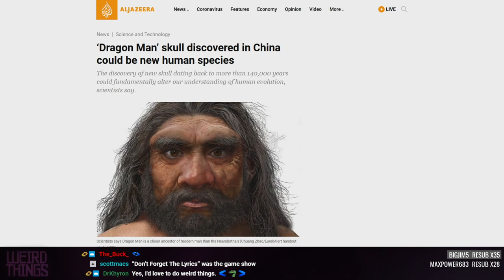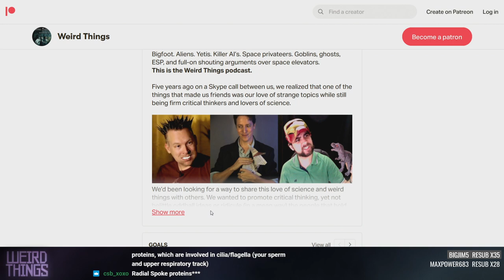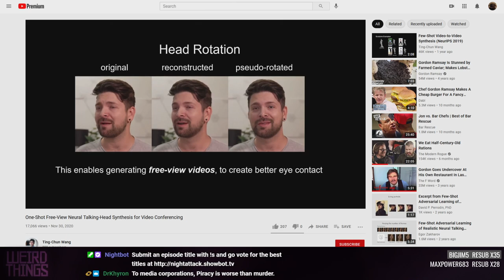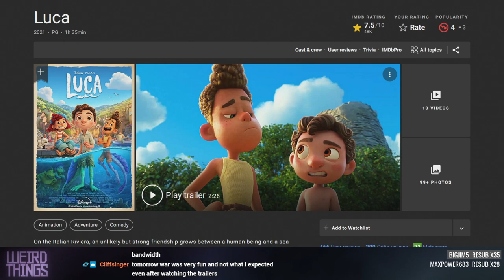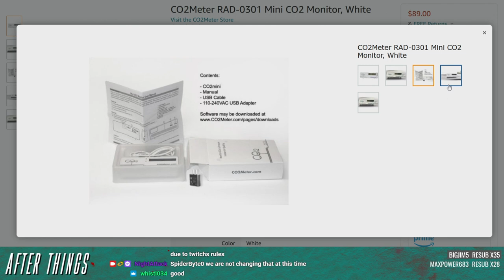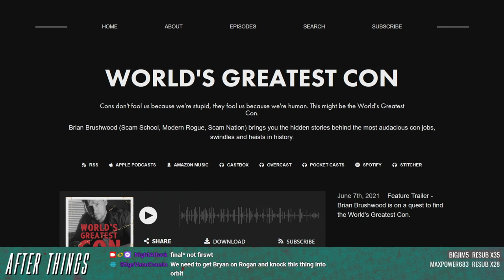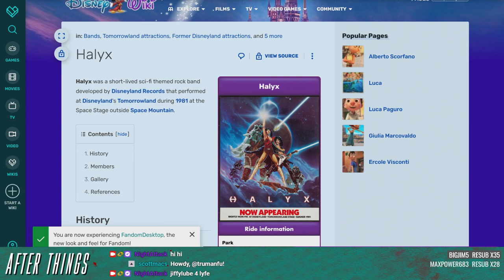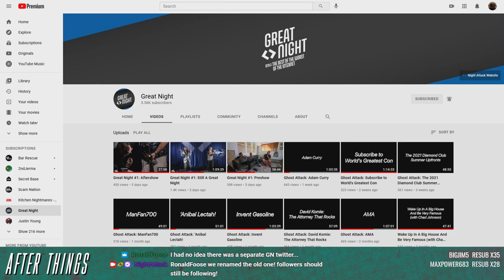Weird Things Ep. 462